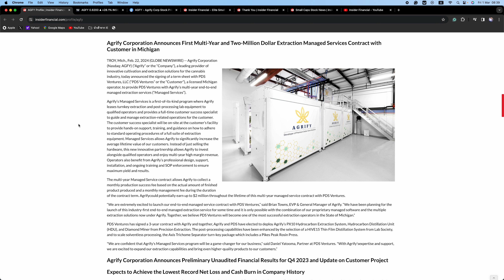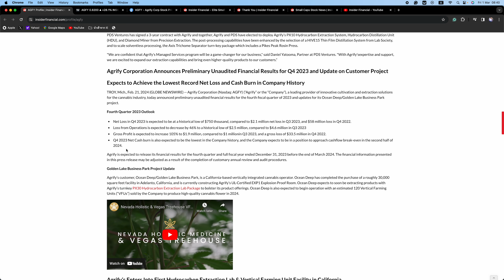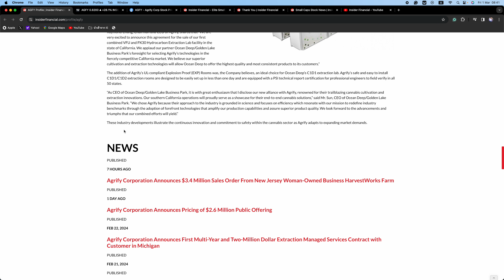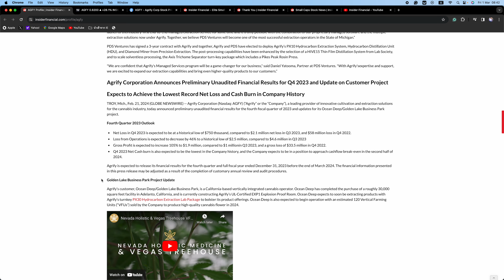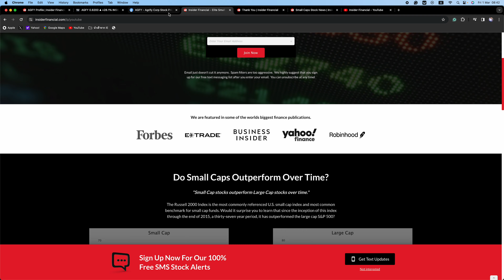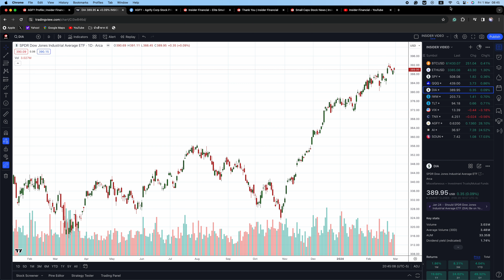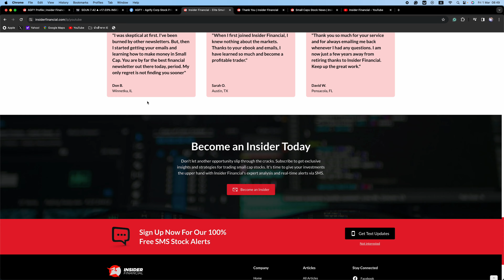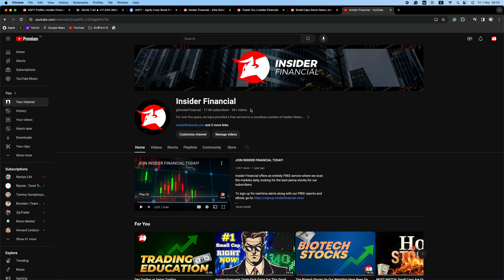Low Float Penny Stock On Watch For Friday!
Insider Financial recaps the day's stock market action, previews our game plan for tomorrow, and profiles AGFY on the NASDAQ.